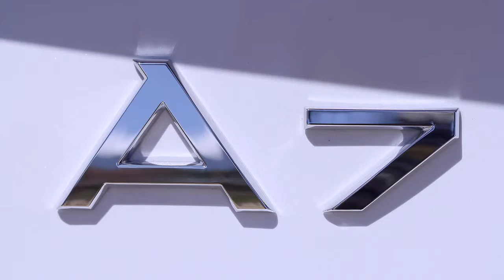2018 Audi A7 Sportback Suzuka grey exterior